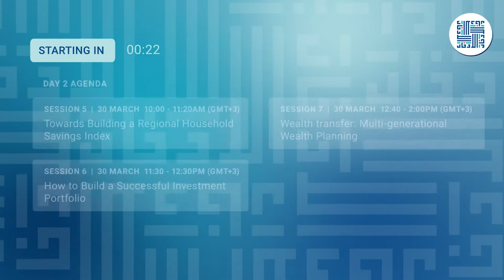Arab Household Savings Conference 2022 - intro & Session 1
Mar 29  |  10:00 - 11:20 am (GMT+3)

Session 1 - The Role of Financial Literacy in Households’ Financial Decisions

The psychology behind our best and worst financial decisions
Housing as wealth and its impact on consumption, savings, and welfare
Financial struggle and household mental health
How does that affect household savings rates?

Speakers:
MODERATOR :

-Noorhan Al Zan, CFA, Board Adviser

SPEAKER:

-William Tohmé, Senior Regional Head, MENA,  CFA Institute
-Elena Miteva, Principal Economist, OECD
-Imane Benzarouel, Deputy to Executive Director, FMEF